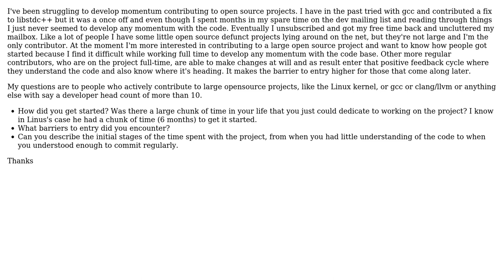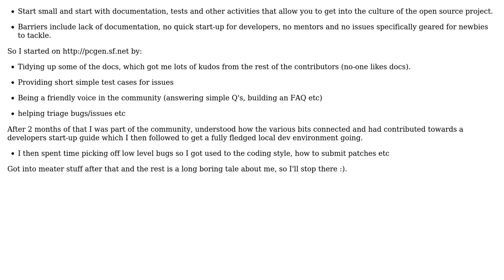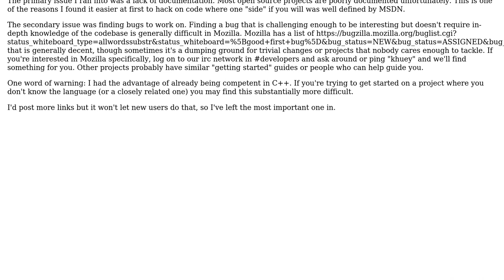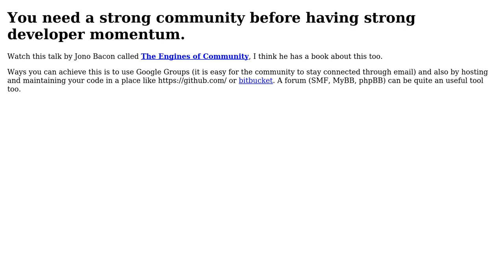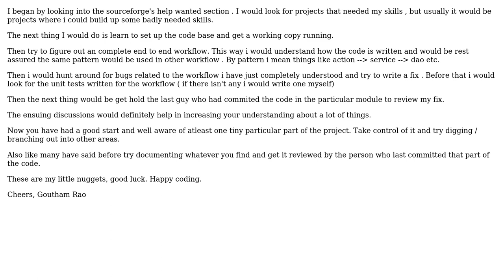Software Engineering: Developing my momentum on open source projects (7 Solutions!!)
Software Engineering: Developing my momentum on open source projects

With thanks & praise to God, and with thanks to the many people who have made this project possible! | Content (except music & images) licensed under CC BY-SA | Music | Images & others | With thanks to user user281377 user sashang user Mchl user Martijn Verburg user Kyle Huey user Klaim user Goutham Rao user dukeofgaming and the Stack Exchange Network Trademarks are property of their respective owners. You are responsible for your own actions.